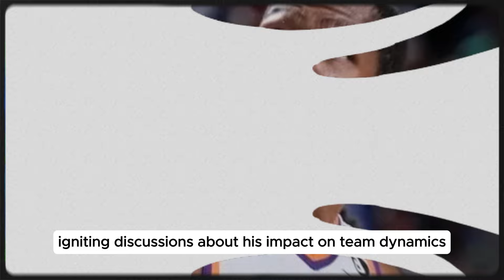💥🔥BREAKING NEWS: KEVIN DURANT EYEING EPIC RETURN TO THE WARRIORS?! WARRIORS NEWS TODAY 🚀 03/23/24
🏀 Welcome to the Ultimate Golden State Warriors News Hub! 🌟

Hey there, die-hard Dub Nation fans! 🌉 If you live and breathe Golden State Warriors, you've just hit the jackpot. 🏆🔥

Golden State Warriors News Today is your golden ticket to all things Warriors. Our channel is your one-stop source for the freshest, most in-depth updates on the team you adore. 🟦🟨

📰 What's on the menu, you ask? Feast your eyes on this:
✅ **Daily Dunks & Dimes:** We serve up piping-hot news daily, ensuring you never miss a beat.
✅ **Player Powerhouse:** Get up close and personal with exclusive player interviews - the inside scoop you crave.
✅ **Trade Talk & Signing Saga:** Dive deep into the analytics of potential trades and signings, so you're never left in the dark.

Whether you're watching from Oakland, San Francisco, or anywhere on this round Earth, we're your portal to the hardwood action. 🌍🏀

🔥 Our commitment? To keep you in the loop, 24/7. We're not just fans; we're aficionados. We live, breathe, and celebrate each Warriors moment. 🙌

Don't just watch the game; be a part of it! Let's make every moment on and off the court count.

Join the squad now and let's ride the Warriors' wave together! 🛎👇💬